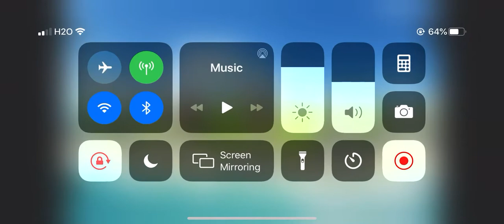Playing wildcraft as a lion